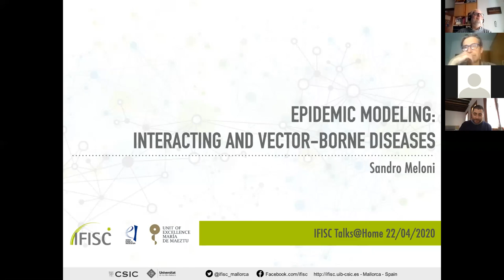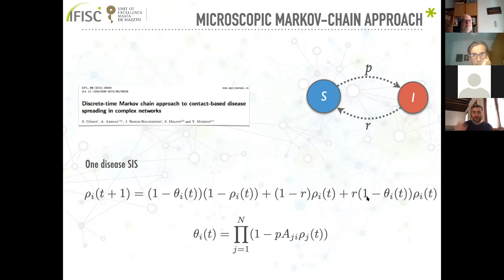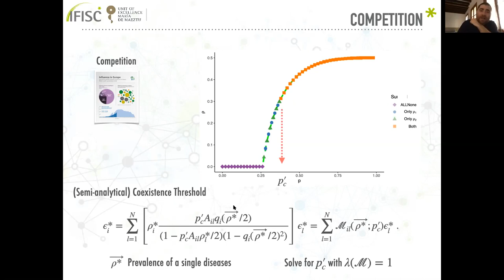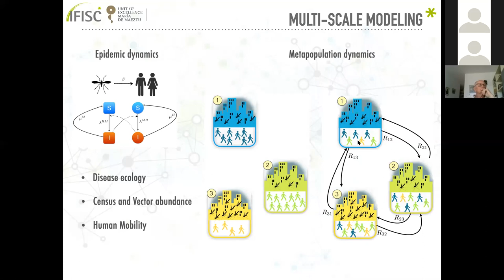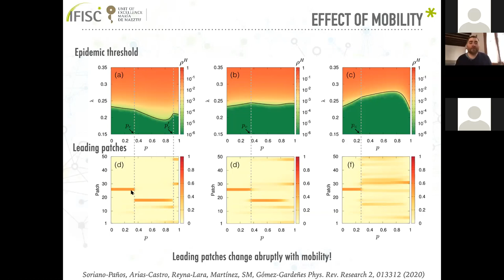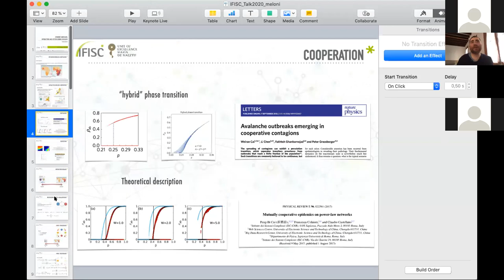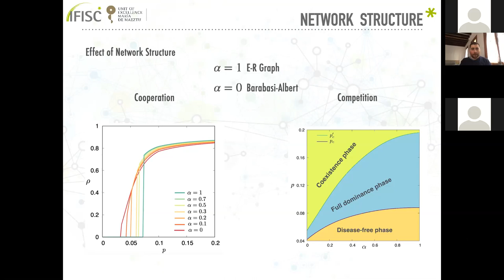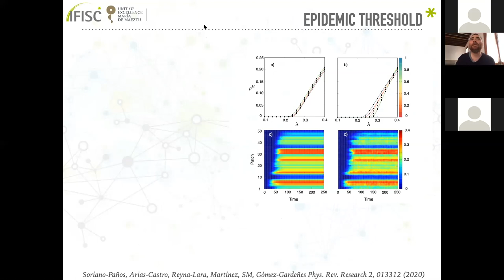Vector-borne epidemics driven by human mobility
- By:  Sandro Meloni

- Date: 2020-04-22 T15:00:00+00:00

Soriano-Paños,David;Arias-Castro,Judy Heliana;Reyna-Lara,Adriana;Martínez,Hector J.;Meloni,Sandro;Gómez-Gardeñes,Jesús;

Physical Review Research 2, 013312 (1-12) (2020)

Markovian approach to tackle the interaction of simultaneous diseases;

Soriano-Paños, David; Ghanbarnejad, Fakhteh; Meloni, Sandro; Gómez-Gardeñes, Jesús;

Physical Review E 100, 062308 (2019)